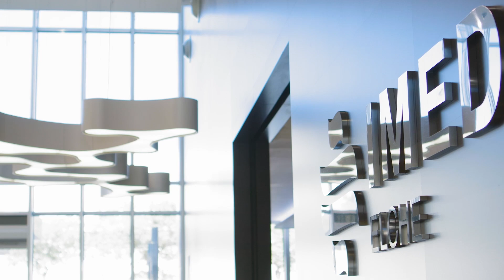El Ayuntamiento estudiará el recurso de IMED por la paralización de la obra